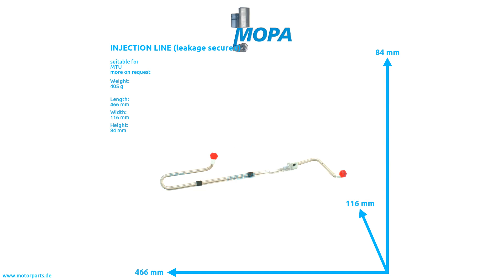5060702033 - MOPA INJECTION LINE (leakage secured) suitable for MTU engines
Like here INJECTION LINE (leakage secured) with the comparison number 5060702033 suitable for MTU engines.

0:00 Intro
0:08 360 View
0:28 Suitable engines, detail and dimensions
0:38 Outro
0:45 Contact us!